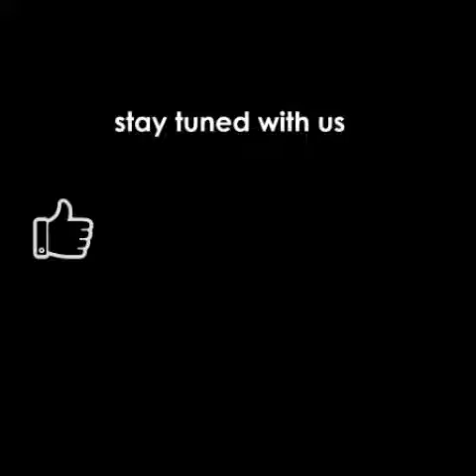Healthy mind is the key to healthy life by HG Nitaisevini Mataji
Hare Krsna.